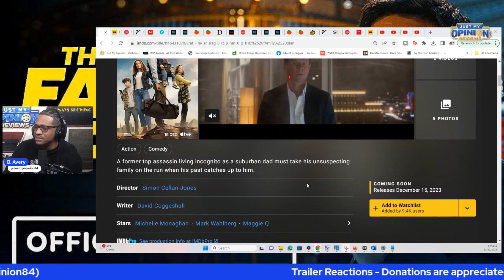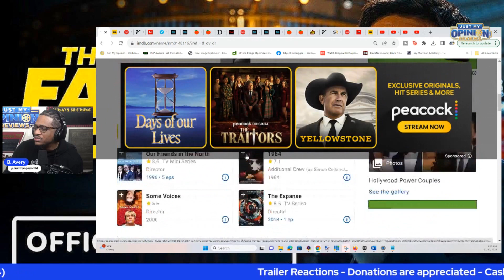The Family Plan Trailer Reaction | Apple TV